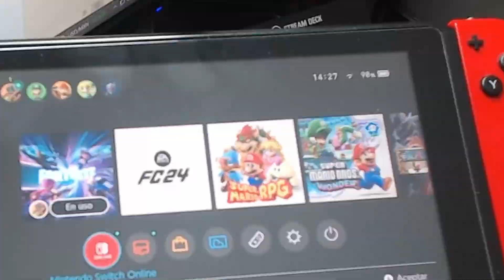DESVENTAJAS de JUGAR Fortnite en Nintendo Switch 😱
En este video, profundizaremos en las 5 desventajas clave de jugar Fortnite en la plataforma Nintendo Switch. Desde limitaciones de rendimiento hasta obstáculos inesperados, desvelaremos los desafíos que los jugadores enfrentan al sumergirse en el mundo de Fortnite en esta consola portátil.

Canal dedicado a vídeos y tutoriales de Nintendo Switch. Aquí vas a poder sacarle el máximo a tu  consola de Nintendo.
Vas aprender hacer cosas que tienes que hacer con tu Nintendo Switch así como cosas que no debes hacer con tu Nintendo Switch.

También vas a podes disfrutar de gameplay. Tanto en vídeo cortos, medios y largoas. Así como una gran variedad de directos jugando a los nuevos juegos de Nintendo Switch y a los que no son tan nuevos.

Quiero formar una gran comunidad de jugadoes de la gran consola Nintendo switch por eso cuento tanto con grupo de discord y facebook en los cuales vas a poder hablar con migo y con todos los usuarios amantes de esta consola.

🕹Compra tu NINTEDO SWITCH
🎮Mando PRO Nintedo Switch
🕹Mando para FORTNITE Nintedo Switch
👉 Mi MicroSD
🔌Adaptador para intenet por cable
🔋 Bateria Portatil
🎵ADAPTADOR GENKI
💦FUNDA NINTENDO SWITCH
🕹NUEVA NINTENDO SWITCH OLEDA
🛠TODA CLASE DE ACCESORIOS NINTENDO SWITCH
📹 COMPRA TU CAPTURADA